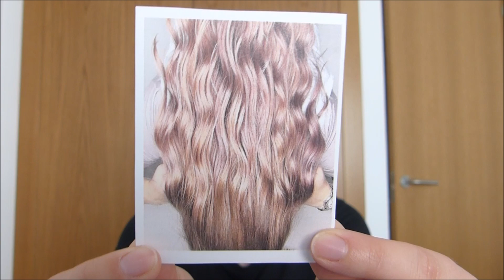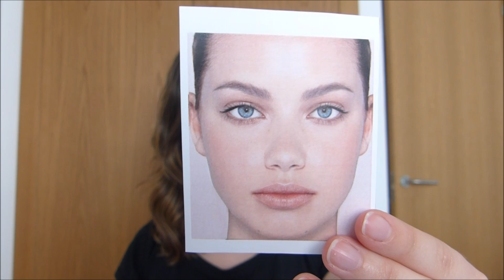THE DOCTOR. VOCABULARY OF THE PARTS OF THE BODY. PART 1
En aquest vídeo comencem a presentar el vocabulari referent a les parts del cos als nens i nenes d'EI3.
Parvulari de l'Escola Joviat (en confinament), curs 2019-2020